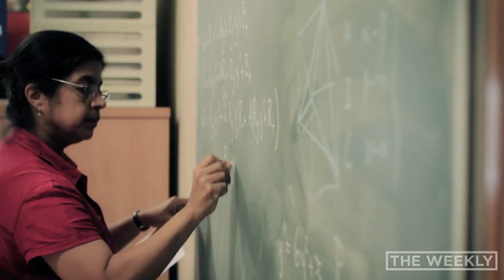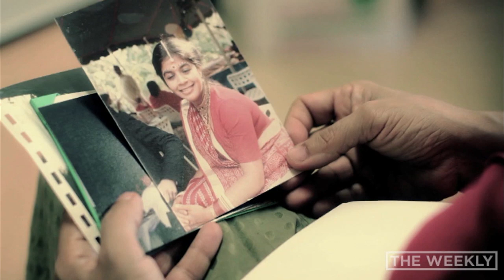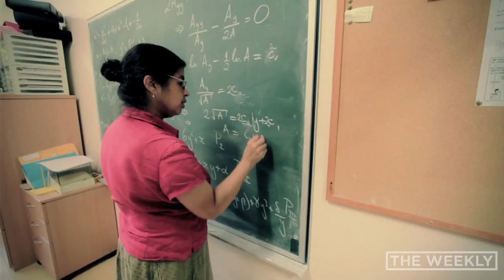Nalini Joshi | The Weekly [EXTENDED INTERVIEW]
Charlie speaks with one of Australia's foremost mathematicians Nalini Joshi.